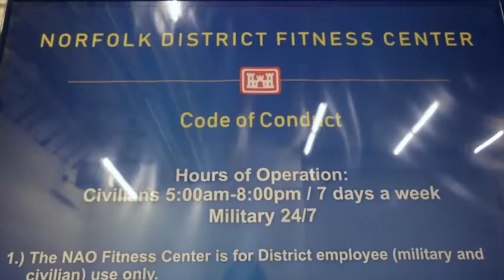Fitness center opens at the Norfolk District (2019) 🇺🇸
🔴 [Author]:
Video by Andria Allmond

🔴 [Unit]:
U.S. Army Corps of Engineers, Norfolk District

🔴 [Description]:
Employees of the Norfolk District, U.S. Army Corps of Engineers celebrate the grand opening of the Norfolk District Fitness Center, Fort Norfolk, Virginia, June 19, 2019.

🔴 [Tags]:
USACE, resiliency, U.S. Army Corps of Engineers, fitness center, health and wellness, U.S. Army Corps of Engineers North Atlantic Division, U.S. Army Corps of Engineers Norfolk District, USACE NAD, USACE NAO

🔴 [VIRIN]:
190621-A-SO401-1001